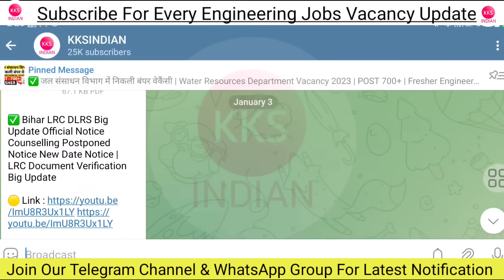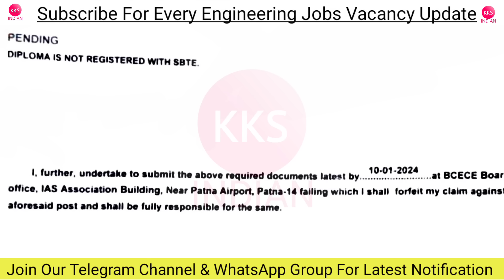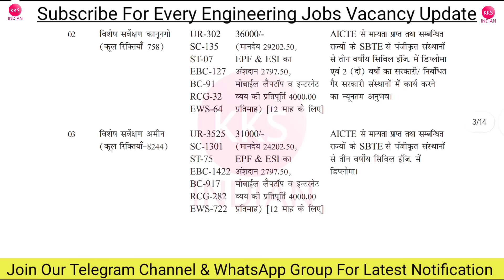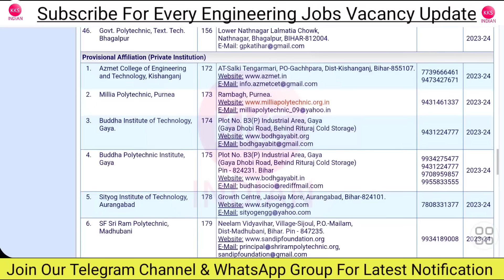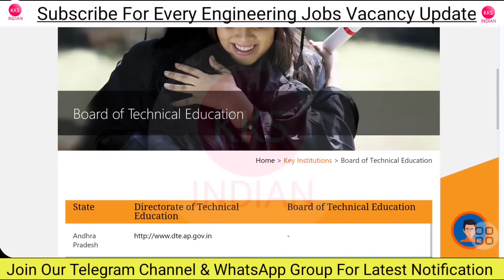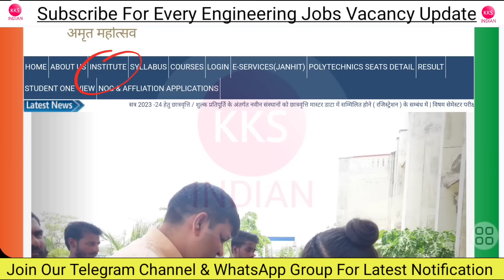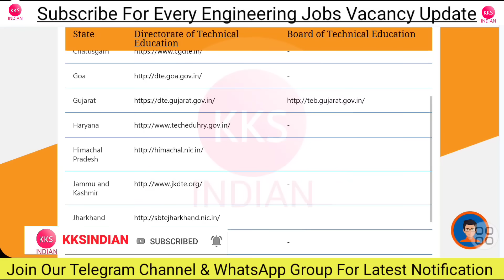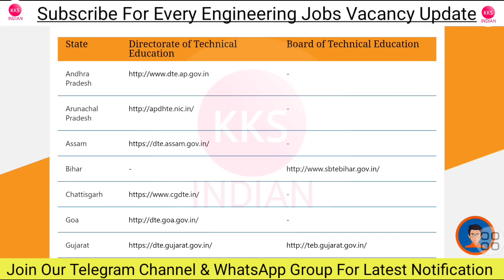LRC Bihar Latest News | Bihar LRC Latest Update | Bihar LRC Amin Latest News Bihar LRC Bihar DLRS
🎁🎁 Bihar JE Mock Test Link

Group 6: Coming Soon
Group 7: Coming Soon
Group 8: Coming Soon
Group 9: Coming Soon
Group 10: Coming Soon
Note: Seat Limited hai Join Immediately.